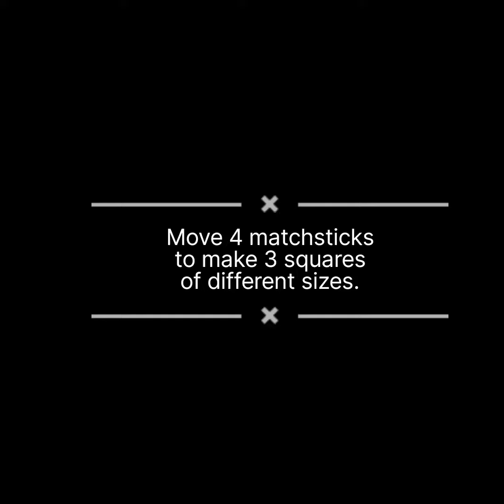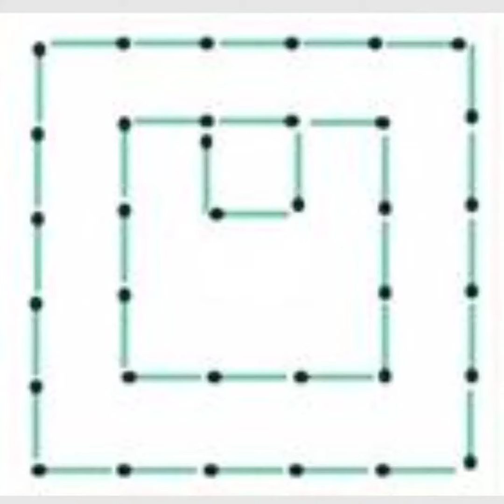Puzzle 03:: Move 4 matchsticks and make 3 square (with answer)